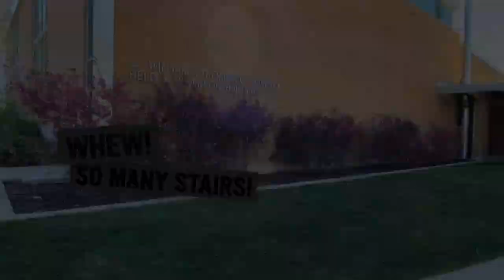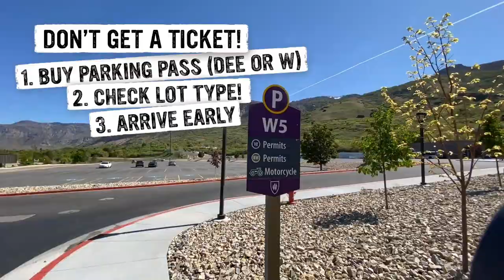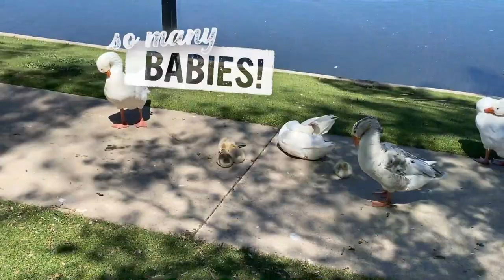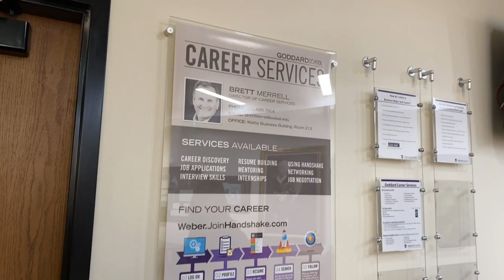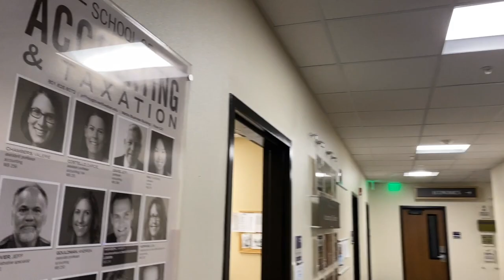Weber State University Hyper Speed Campus & Business School Tour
Take a hyper speed tour of the Weber State University campus and the Wattis Business Building from a student's perspective.  There are several tips and hints!  For more information on the business school